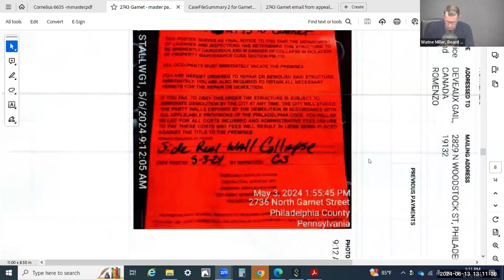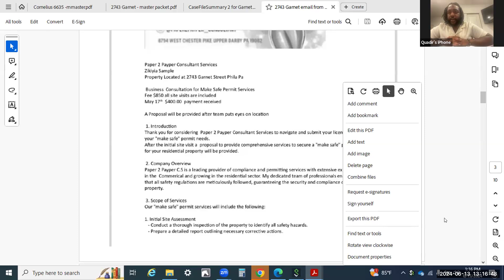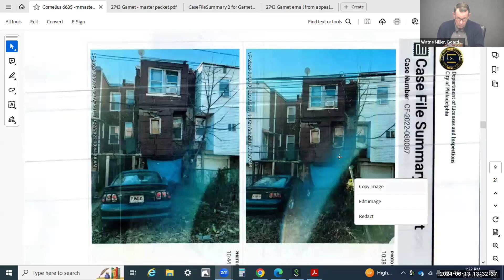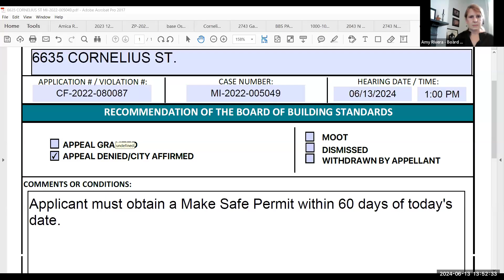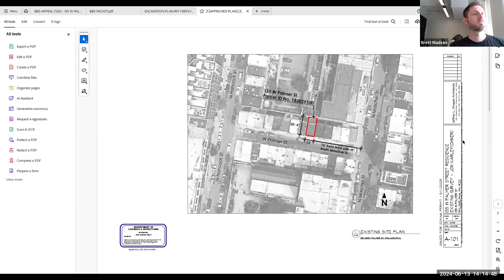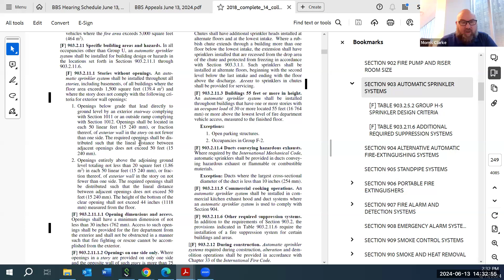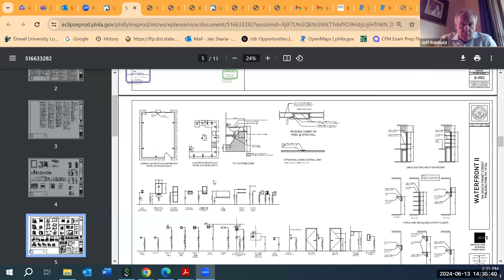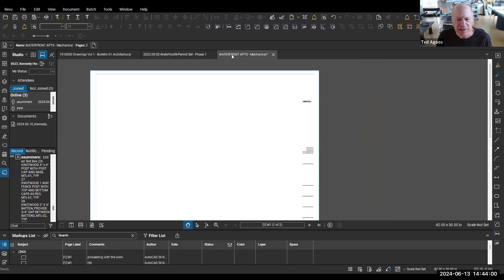Board of Building Standards (6/13/2024)